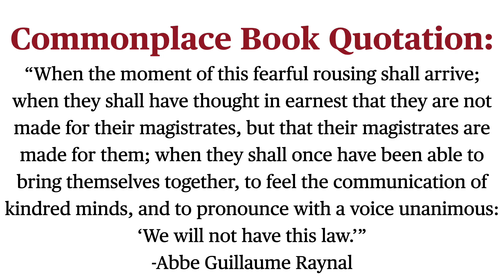Episode 21: Demosthenes: "Rouse Your Spirit"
Demosthenes: a young man that would not shut up and sit down. He was not about to let a weak voice and a stammer keep him from rousing his spirit and raising his voice in defense of the liberty of his country. This guy is one of my favorites. Cicero makes you want to applaud, Demosthenes makes you want to grab a sword! A lot of y'all ain't gonna like this one very much, but it's my podcast and I'm fixing to call 'em like I see 'em. And I won't be apologizing, so don't come at me. Demosthenes was 33 when he delivered these speeches and they are STRAIGHT FIRE! I wish these things weren't so applicable to our time. We have got to stop waiting for "the right time." This is the right time and we need to start taking our liberty seriously enough to defend it. You can vote yourself into tyranny, but you have to fight yourself out.
Remember, try and think what is something about modern-day tyrants that makes them powerful, but at the same time makes them vulnerable? Demosthenes says that is one key to planning how to defeat them.